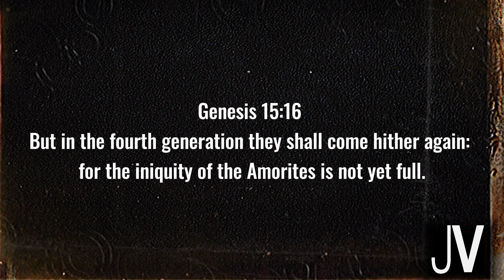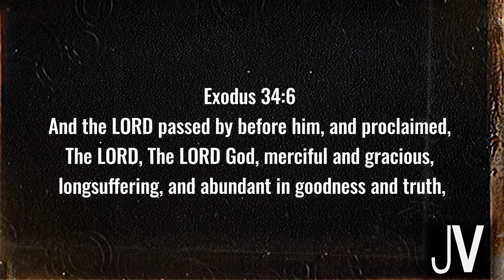#5 EMOTIONALLY: God Detests Evil, Long-Suffering and Compassionate | Six Anchor Attributes of God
If you enjoyed this video, please give it a thumbs up, leave a comment below sharing your thoughts, and don't forget to subscribe to our channel for more insightful content on faith and spirituality.

Mail To:
Jimmy Cooper
Jimivision Media

We hope this video has brought you closer to understanding the profound nature of God.